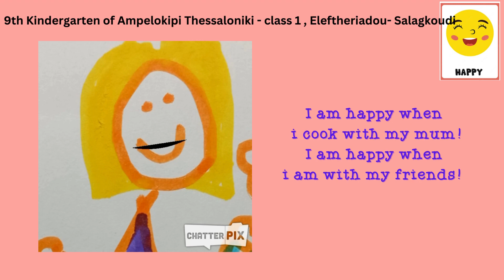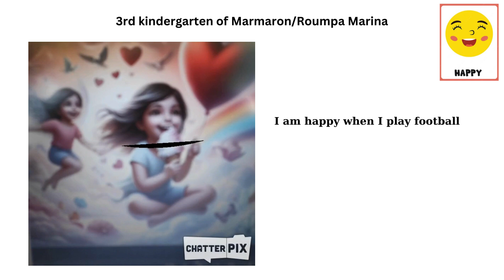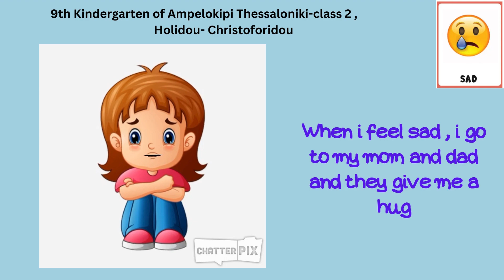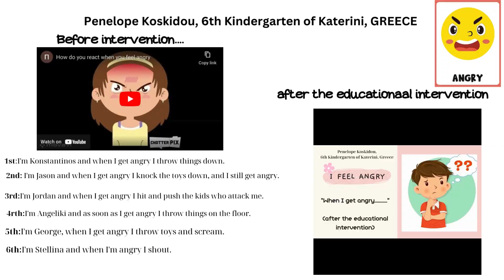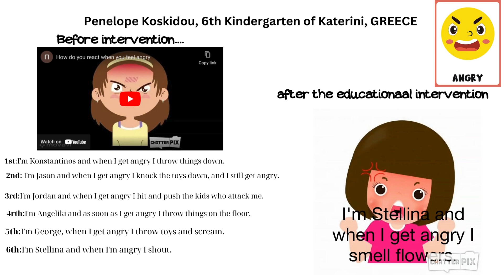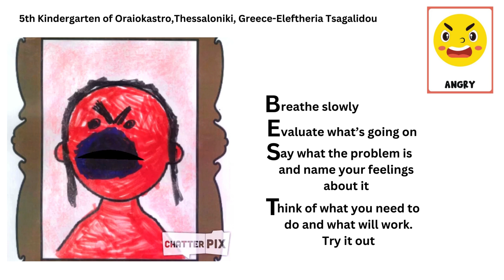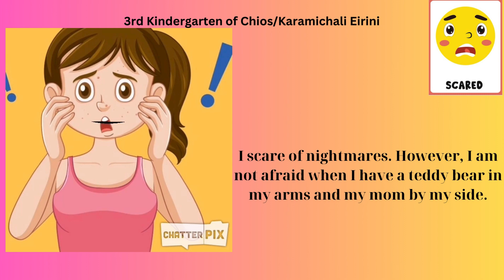We are Stars-Feelings and Emotions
The action on emotions is introduced in the
 eTwinning project 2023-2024΄΄΄We are Stars''
and is about self-esteem!
Emotions and their expression define our personality.
Our students from Greece, Cyprus, Portugal, Italy, Turkey worked with emotions.
  After learning the emotions and recognizing them, the important thing is how we manage them! What do we do when we feel happiness, sadness, anger, fear?
In this video they tell us how they manage, what they do when they are happy, when they are sad, when they are angry, when they are afraid. Let's go hear them!
Dear partners, you can watch the video with the emotions! Thank you for the wonderful cooperation.
Η δράση για τα συναισθήματα εντάσσεται  στο
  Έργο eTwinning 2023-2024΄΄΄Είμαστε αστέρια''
και αφορά την αυτοεκτίμηση!
Τα συναισθήματα και η έκφρασή τους καθορίζουν την προσωπικότητά μας.
Οι μαθητές μας από Ελλάδα, Κύπρο, Πορτογαλία, Ιταλία, Τουρκία δούλεψαν τα συναισθήματα.
   Αφού μάθουμε τα συναισθήματα και τα αναγνωρίσουμε, το σημαντικό είναι πώς τα διαχειριζόμαστε! Τι κάνουμε όταν νιώθουμε χαρά, λύπη, θυμό, φόβο;
Σε αυτό το βίντεο μας λένε πώς τα καταφέρνουν, τι κάνουν όταν είναι χαρούμενοι, όταν λυπούνται, όταν  θυμώνουν, όταν φοβούνται; Πάμε να τους ακούσουμε!
Αγαπητοί συνεργάτες, μπορείτε να παρακολουθήσετε το βίντεο με τα συναισθήματα!
Σας ευχαριστούμε για την υπέροχη συνεργασία.
Επιμέλεια δράσης με την συνεργατική παρουσίαση & βίντεο
5ο Νηπιαγωγείο Ν. Μουδανιών, Ελλάδα - Μαρία Μοστάκη